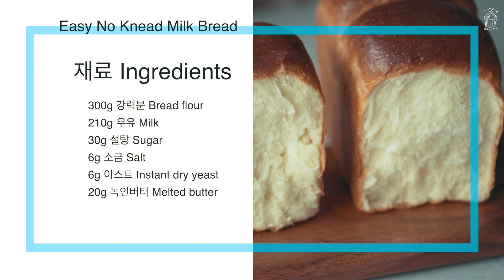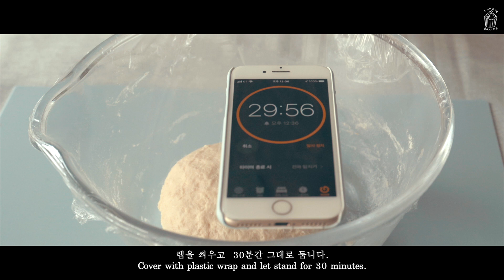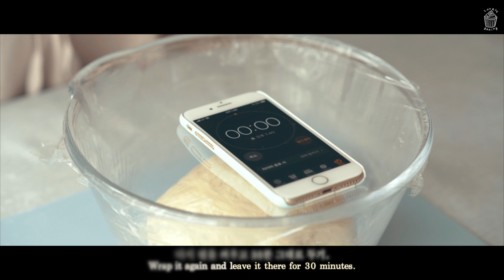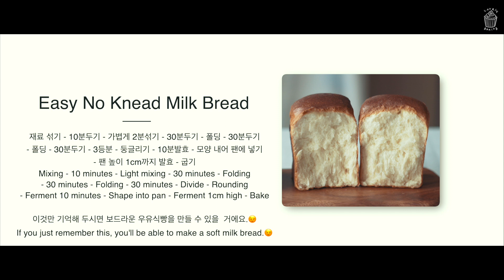Sub)힘안쓰고 식빵 만들기🍞No knead milk bread | 러블리 베이킹(lovely baking)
안녕하세요 여러분~러블리 베이킹이에요:)
오늘 만드는 우유식빵은 집에 반죽기가 없는 분들도 손힘이 없는 분들도 만들 수 있어요😉  폴딩이라는 반죽을 늘리고 접어주는 동작을 통해 글루텐을 만들어 주어서 빵의 부피감을 좋게 해줄 수 있답니다. 빵만들기는 반죽과 발효만 잘하면 누구나 집에서도 맛있게 빵을 만들 수 있어요. 그럼 반죽기 없이 손 힘 없이 층간소음 없이 우유식빵 만들어 보실까요~?😄

▶️우유식빵 만들기 사전준비
식빵팬 （가로21.5cm*세로9.5cm*높이9.5cm）
오븐예열 170도

▶️재료 Ingredients
300g 강력분 Bread flour
210g 우유 Milk
30g 설탕 Sugar
6g 소금 Salt
6g 이스트 Instant dry yeast
20g 녹인버터 Melted butter

여러분도 꼭 만들어 보세요^^
그럼 오늘도 러블리 베이킹하세요♡
도움이 되면 좋겠습니다^^

감사합니다.